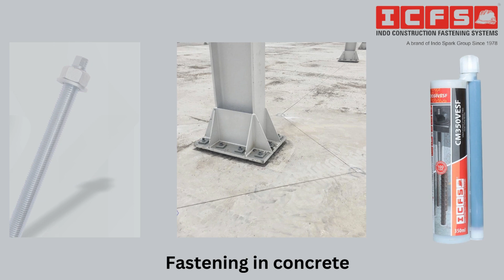Chemical Anchor Stud Application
Toll Free : 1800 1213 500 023